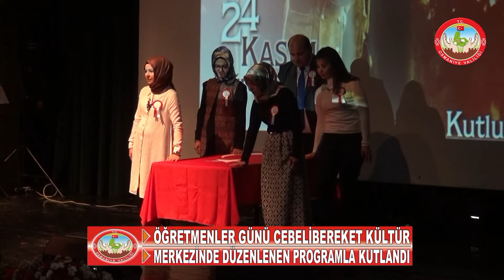OSMANİYE'DE ÖĞRETMENLER GÜNÜ KUTLAMALARI - 2018